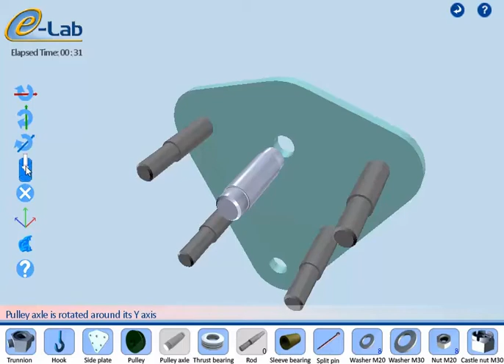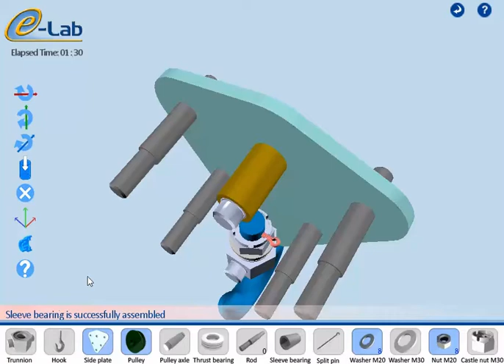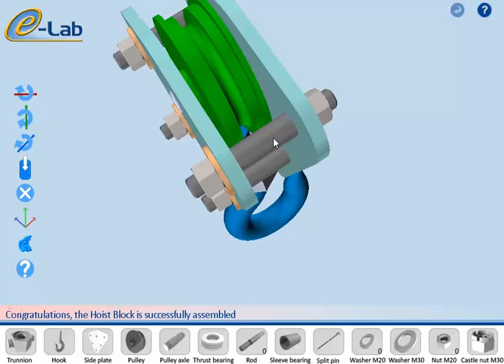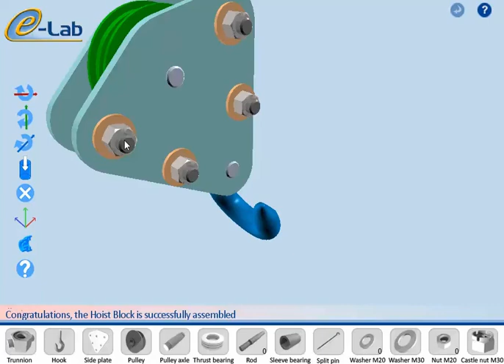Hoist Block Assembly Experiment Overview